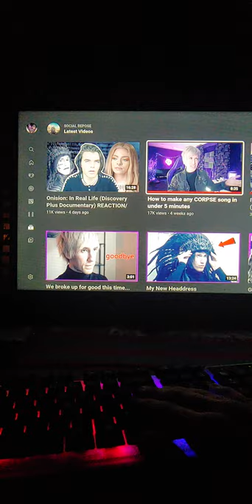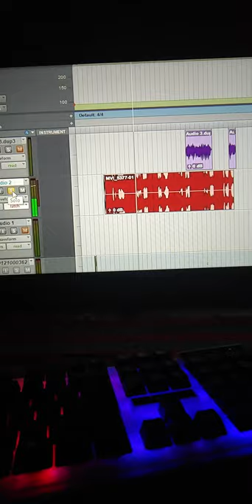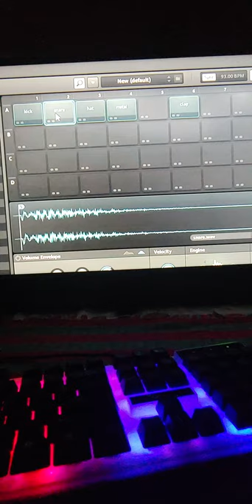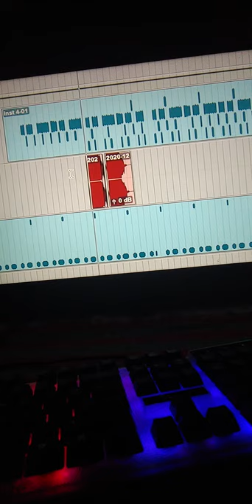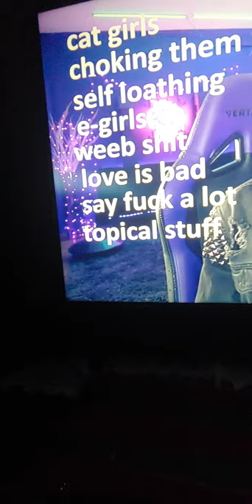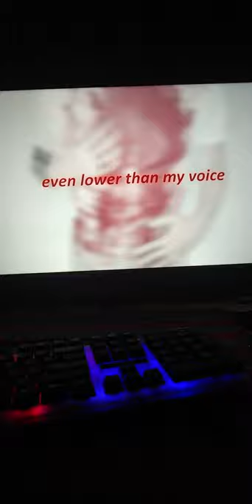How to make a Corpse Husband Song in 5 Minutes. By: Social BELUGA Whale Tonka Truck Fat Trap Banger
Hope you enjoy this Music Video TUTORIAL